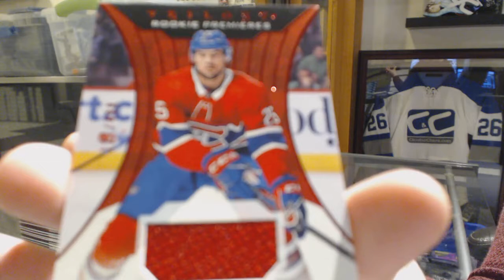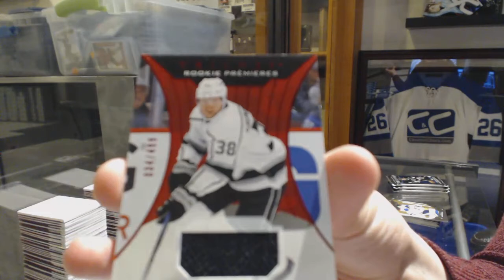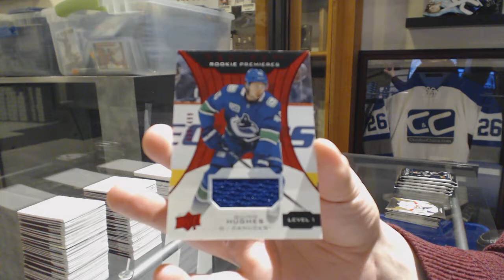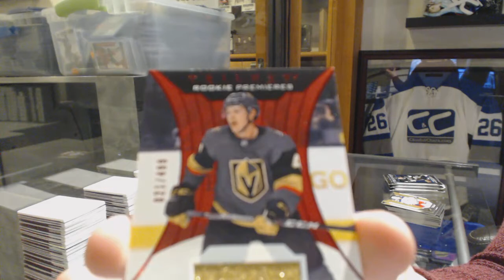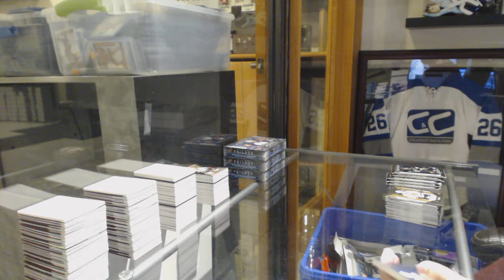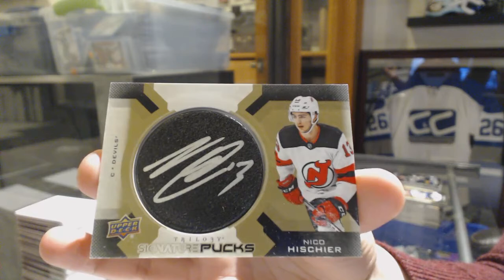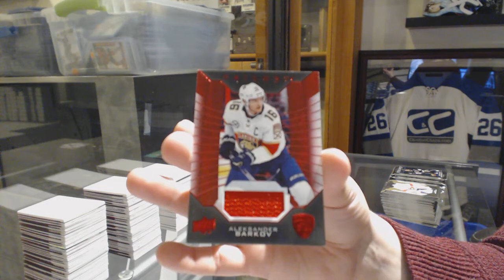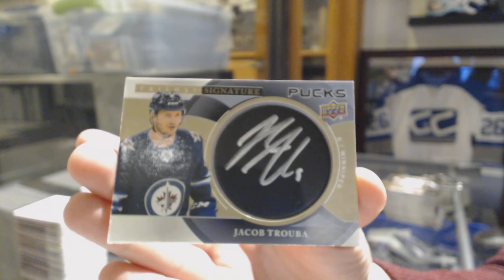19-20 Upper Deck Trilogy Hockey 10 Box Case Break - C&C GB #10,540